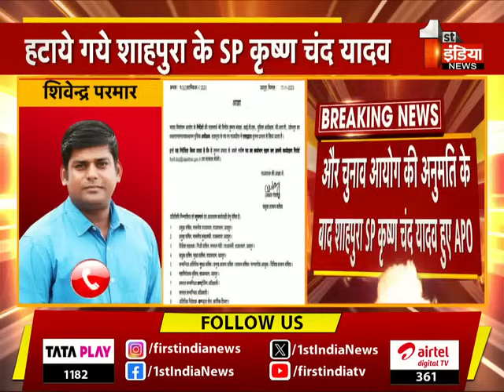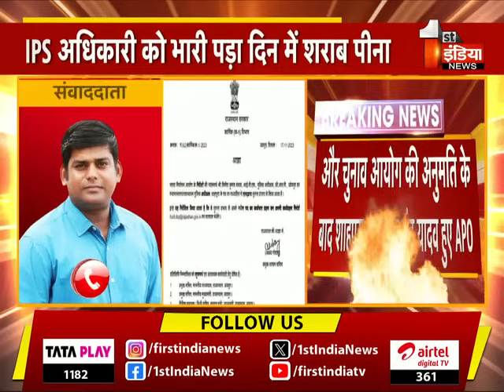IPS अधिकारी को भारी पड़ा दिन में शराब पीना, हटाये गये शाहपुरा के SP | Rajasthan News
About this Video: IPS अधिकारी को भारी पड़ा दिन में शराब पीना, हटाये गये शाहपुरा के SP | Rajasthan News